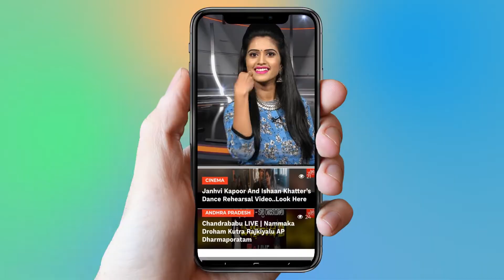Unknown And Real Facts Behind Clash Between Venkatesh And Roja | Tollywood News | YOYO Cine Talkies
Unknown And Real Facts Behind Clash Between Venkatesh, Roja,  Tollywood News.

Surabhi.